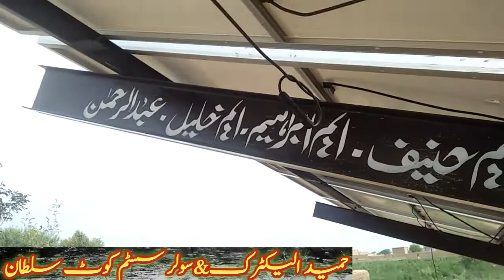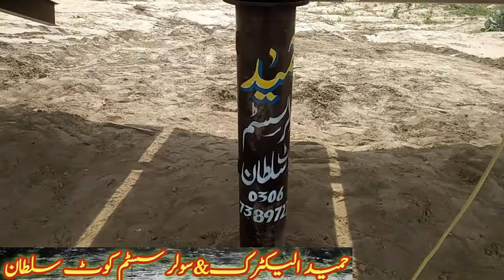10Hp Solar Atta Chakki price Pakistan|Solar wheat grinder|15hp Solar flour mill| سولرآٹا چکی